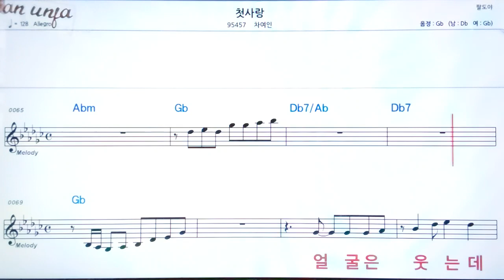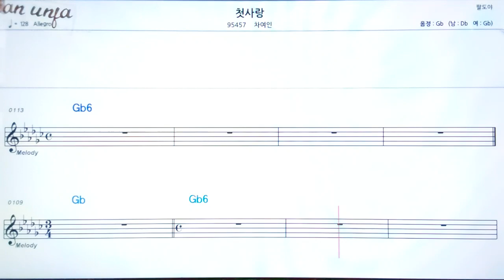첫사랑/차여인👍악보, 노래,기타 코드,가사,Karaoke*카라오케 반주